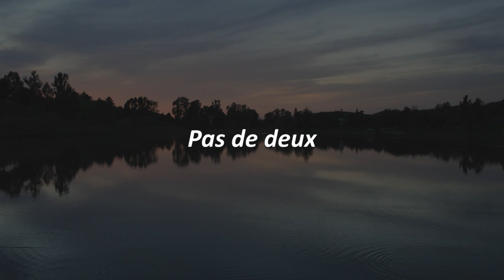Roger Payne: Dance Sequence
A performance of Dance Sequence by Roger Payne.  Played by the City of Coventry (Jaguar) Band conducted by Peter Parkes.  It was part of a BBC Radio 3 Bandstand Broadcast on 13th August 1987.

Payne wrote this piece intending a ballet to be set to it.  The music was inspired by some prints of an 18th century English street fair.